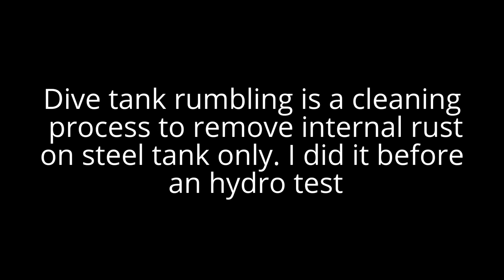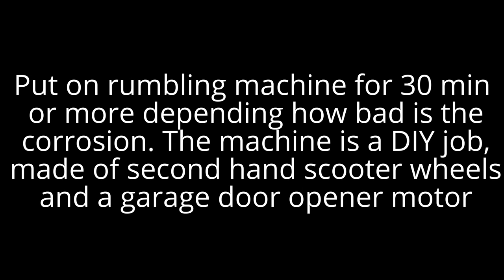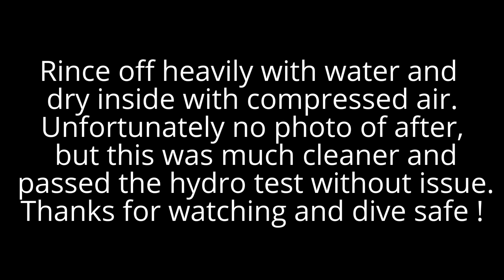Scuba dive tank rumbling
Cleaning inside dive tank, by rumbling.